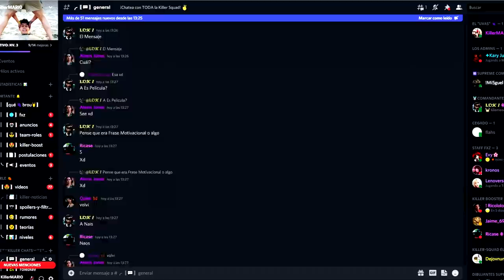¡CTHON, CYTTORAK Y DEMIURGO EN DOCTOR STRANGE 2! Gorr Necroespada en Thor 4, Simbiontes y Knull!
Knull vs Celestiales en Thor Love and Thunder / Venom en UCM / Wanda, Agatha, Darkhold y Wiccan en Doctor Strange 2 / Eitri Crea Jarnbjorn y Reconstruye Mjolnir de Mighy Thor / Stombreaker, Puente Bifrost y Cabras Misticas / Valkiria Pareja de Capitan Marvel / Memes y más!

► Sígueme BROU!